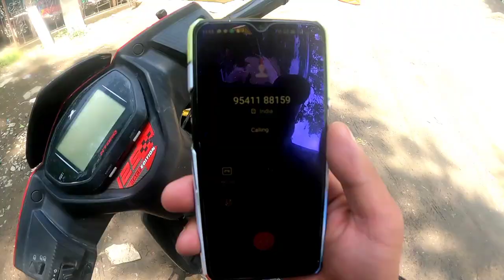Allahumdulillah Showroom Sey Bike Ghar Li | Wanitalks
Umeend Karta Hu   Apsab ko Ya Video Pasend Ayenyga

Thankyou👆🙏🏻